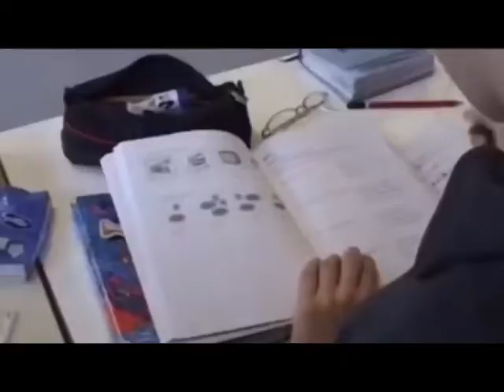Vaccini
Vaccinazioni obbligatorie. Una recente circolare, che recepisce il nuovo piano del Ministero della Salute,  impone agli istituti scolastici di non ammettere in  asilo o al nido bambini non vaccinati.
Previste invece sanzioni per i genitori di bambini non vaccinati iscritti alla scuola dell’obbligo.
Intanto l’ Asrem annuncia una campagna di informazione sulla delicata questione